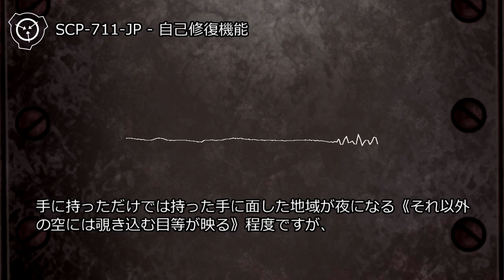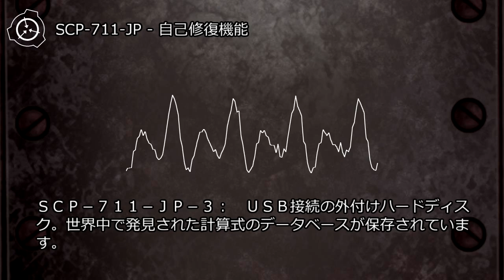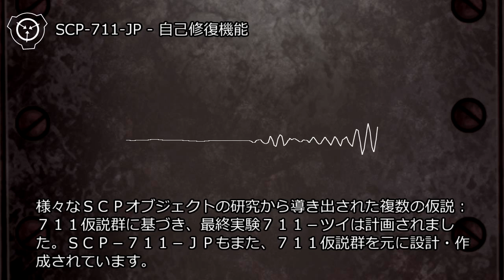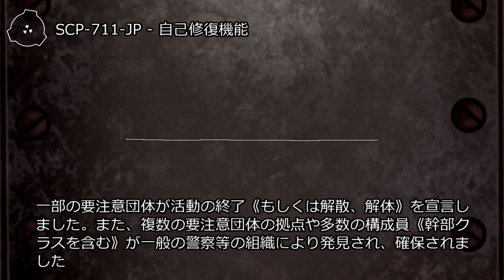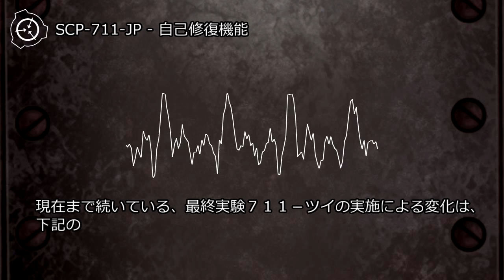SCP-711-JP - 自己修復機能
アイテム番号: SCP-711-JP
オブジェクトクラス: Neutralized
author: soilence
製作ツール： シナリオ読込型VRoidビューワ HachiViewerPlus